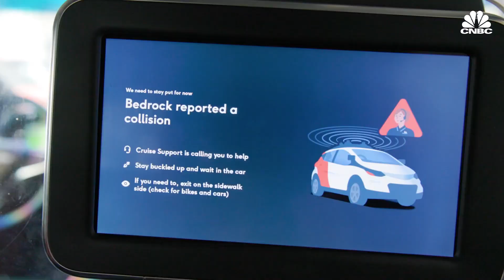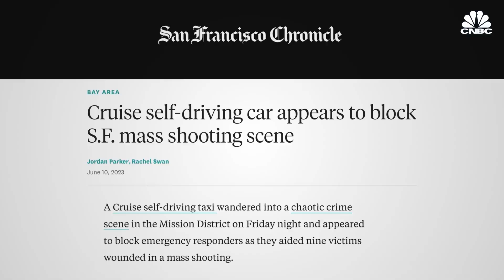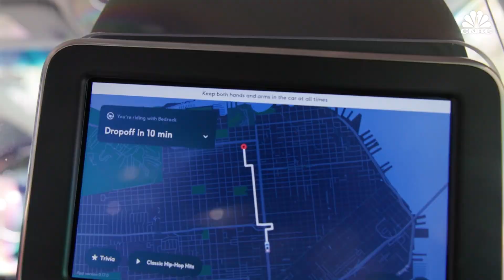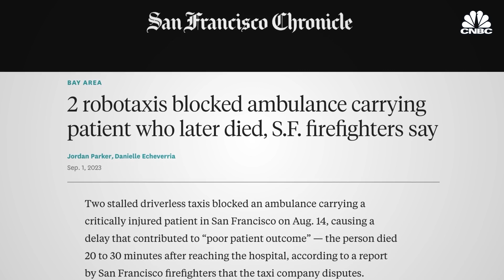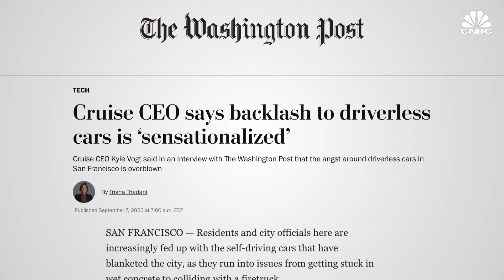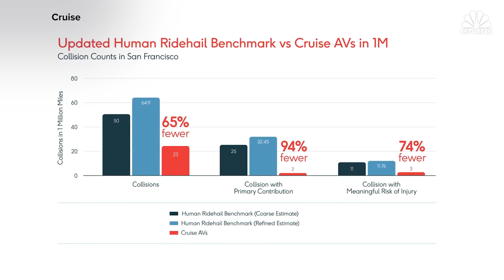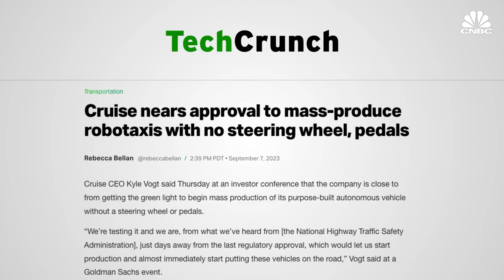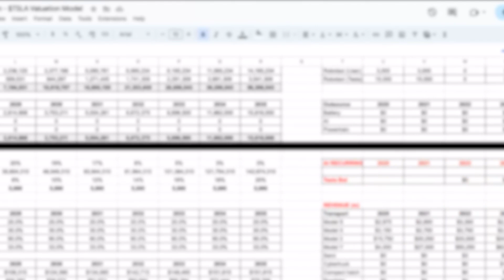Elon was RIGHT! Cruise's Robotaxis are just a publicity stunt.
Join as a member to gain access to my $TSLA Valuation Model + my screenplay starring Elon: